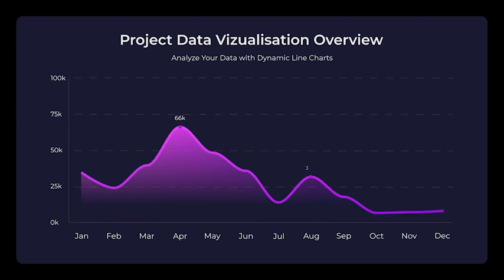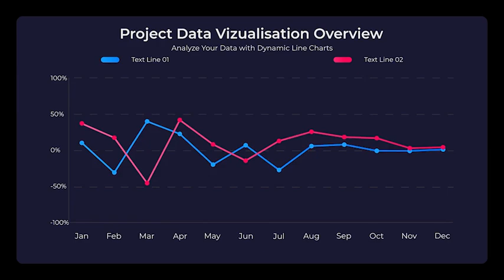Infographics Line Charts - Infographics | After Effect Template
12 Animated Line Charts
4k Resolution
After Effects CC 2019 and above
Video Tutorial
Free support
No pre-renders or Plugins required